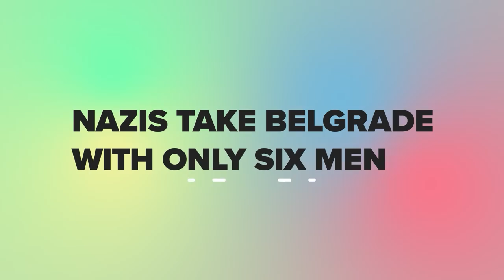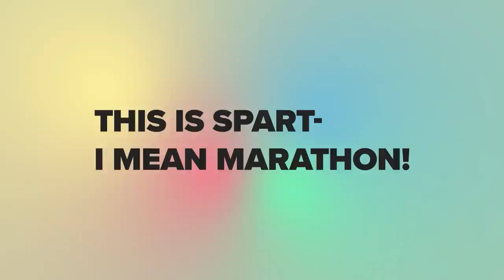Weird Ways Small Armies Beat Big Enemies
Sometimes having more men on the battlefield doesn't mean a sure victory! Check out these insane battles where thinking smarter with a smaller force actually helped these outnumbered armies crush their over-powered opponents!